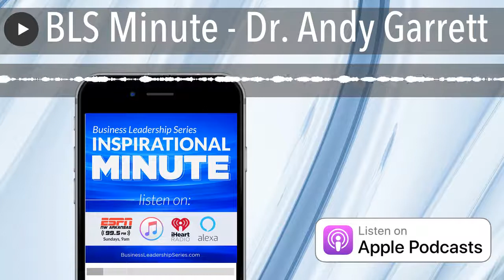BLS Minute - Dr. Andy Garrett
A licensed psychologist and life coach, Dr. Andy Garrett invested decades of his life into understanding and codifying the intuitive spiritual essence of authenticity into an organized, research-backed, defined and modulated personal growth course - Your Authentic Growth Blueprint. Dr. Andy Garrett shares with us today his special relationship he had with his grandfather, and how that shaped his life.